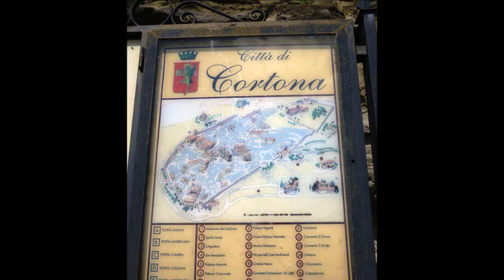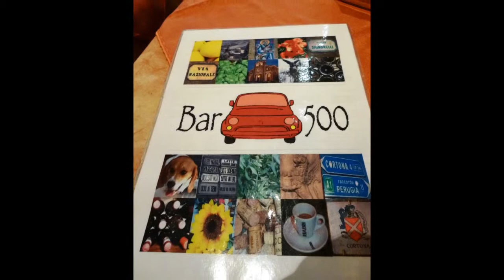Cortona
Cortona si trova in una delle splendide colline della Toscana, ed è una delle città Etrusche più antiche. Attraversata da innumerevoli strade medievali, e circondata dalle antichissime mura Etrusche affaccia sulla Valdichiana con una magnifica vista a 180 gradi che raggiunge i bordi dell'Umbria facendo scorgere parte del lago Trasimeno.

MUSICHE di Lorenzo Tempesti
"Medieval well"